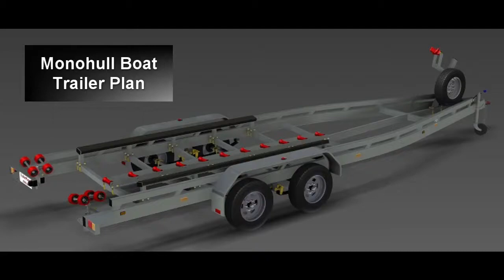TRAILER PLANS - 7m Monohull Boat Trailer Plan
The trailer is of steel construction but specifically designed for a mono-hull sea boat. Plans are supplied with a complete parts list, 10 page assembly guide and 16 detailed components and assembly drawings. It is one of the most comprehensive set of boat plans available today.

Boat Trailer Plan Features
-This tandem axle boat plan features curved/rolled chassis rails, adjustable winch post, guide rollers and skid rails to suit a mono-hull sea boat approximately 7000×2300 (23×7.5ft) in size.
-Cross members are curved allowing boat to be positioned lower and reducing centre of gravity height, resulting in improved handling during towing.
-Keel roller height from ground is 550mm.
-Drawn to our usual high standard these Boat Trailer Plans will provide you with detailed dimensions on 16 part and assembly drawings, 10 page assembly guide, as well as a number of additional DXF files, wiring diagrams and spread sheets.

A comprehensive and detailed set of plans for the construction of a boat trailer. The plans will provide all the necessary drawings, instructions and parts lists to enable you to build with confidence, knowing that your trailer will conform to legal requirements.

Plans conform to the Australian National Code of Practice – Building Small Trailers (VSB1). Trailers built to comply with this code of practice can be registered for on-road use in Australia.